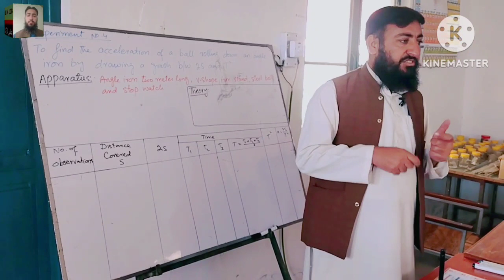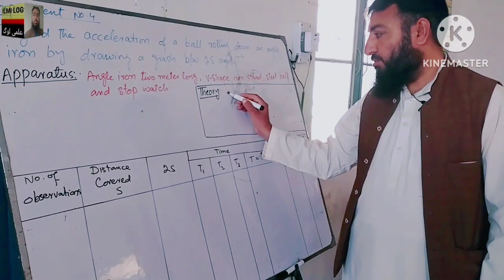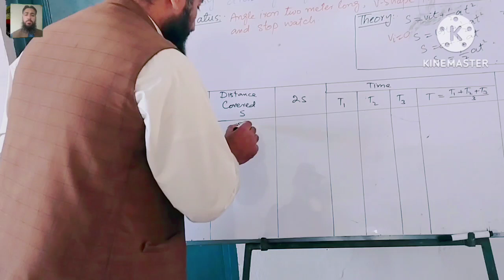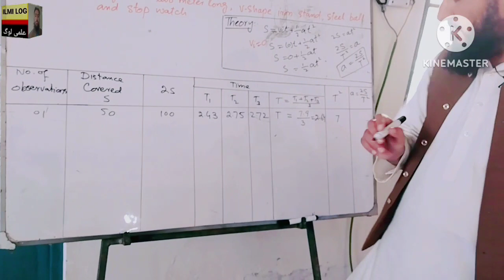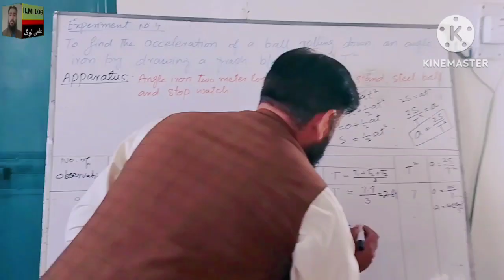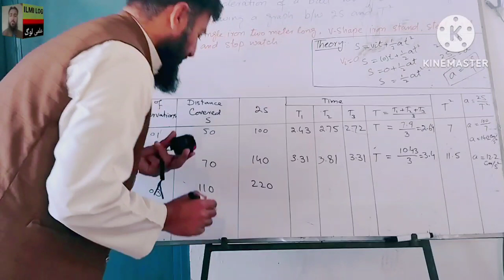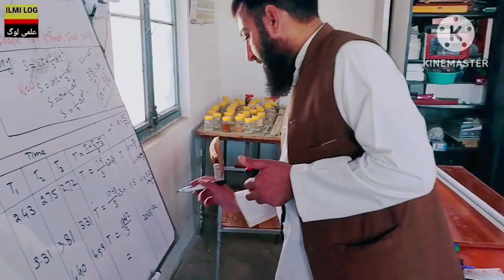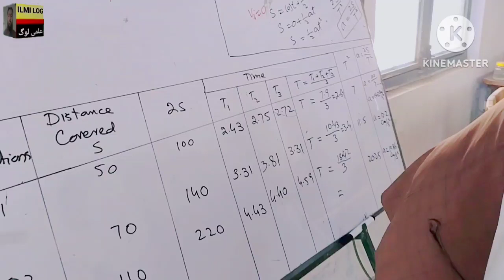Experiment No.4 To find the acceleration of ball rolling down an angle iron... physics 9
Practical Physics Class 9th
Experiment No.4
 To find the acceleration of ball rolling down an angle iron by drawing graph between 2s and T2